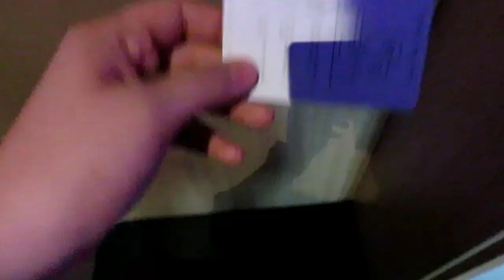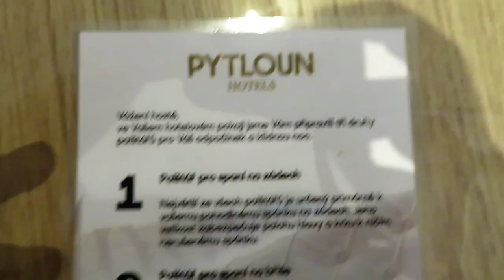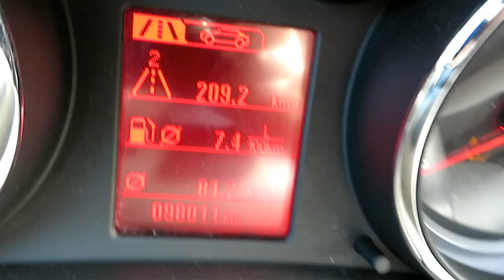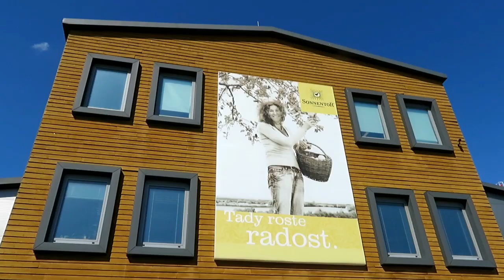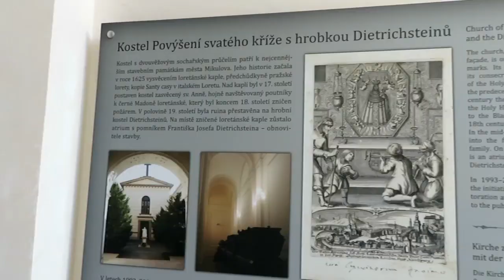Liberec & Mikulov 2022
Vítám všechny u nového videa z léta přesněji z dovolené v Liberci a v Mikulově